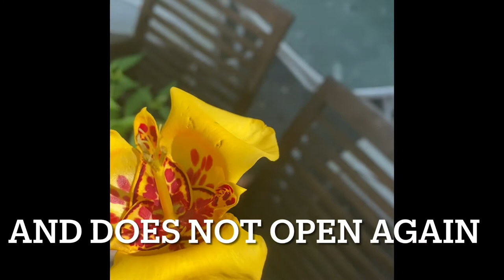Tigridia - Tiger Flower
Tigridia is treasure of the mid late summer garden.  With common names including peacock flowers,tiger-flowers or shell flowers. The tigridia flower is short lived, each often blooming for only one day, but often several flowers will bloom from the same stalk